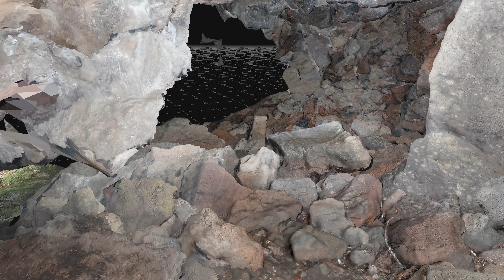Sawyers Cave, model 1 13 1, 2160p60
This is a model of part of the Sawyer's Cave system.  This video shows one of the smaller caves.